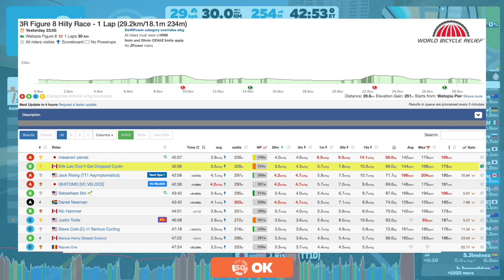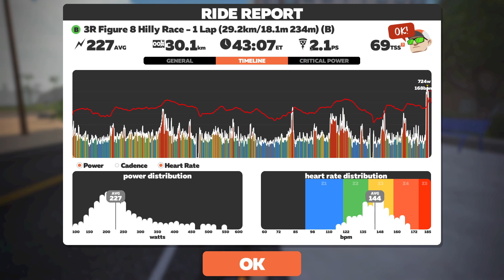🏆 B Cat Win + 2nd OVERALL! / Watopia Figure 8 // Zwift Race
Hanging with those A Cat riders!!

3R Figure 8 Hilly Race
Watopia Figure 8, 1 Lap, 29km

0:00 Intro
4:42 Start of Race
15:07 Hilly KOM Reverse
35:51 Hilly KOM
46:36 Final 1km
47:11 Final 500m
47:47 Zwift Power Results
48:24 Ride Stats